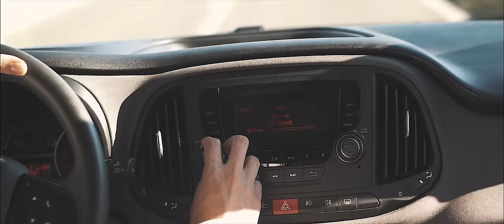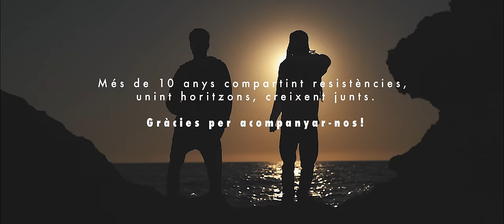AUXILI - EL Front (videoclip oficial)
"El Front" videoclip de la cançò extreta del disc "Tresors"

Direcció i muntatge: Jep Jorba (Poca broma Produccions)

LYRICS:

Diu que creuen l’Ebre,
ballen i canten fort
quan no hi ha res a perdre.

Que tornen a creure
somnien en l’agost
un trenta de setembre.

Un mar que uneix els horitzons,
cançons viatjant pel corredor.

La mare, la llengua del ventre,
que els fa sentir, parlar i entendre.
La filla, la sang a les venes
batega al ritme d’un sol cor
i en un sol mapa tres tresors.

Abraçats el sud i el nord
i amb ses illes sóm més forts.
Tres germans, res més que entendre,
que la cultura és un bressol
i el balanceig el nostre so.
No hi ha nit que dure sempre.

Retrobar-se al front
irreductibles barricades de cançons
i en tocar el fons
resistències compartides,  il·lusions.

Diu que la distància és passatgera,
que la espera no els fa res.
Saben que vindrà la primavera
vestida d’estrella enmig la nit.

i amb ses illes són més forts.

Retrobar-se al front
resistències compartides i il·lusions.